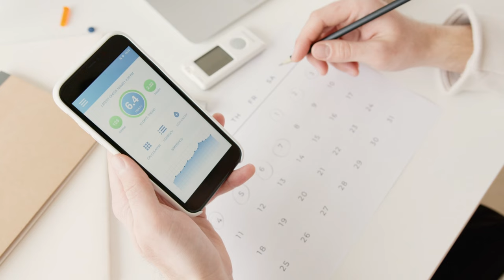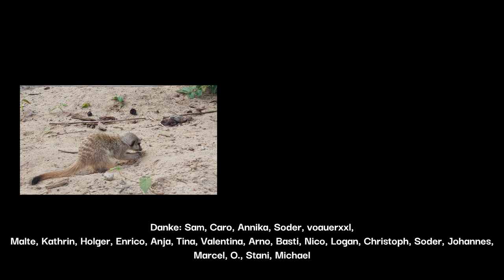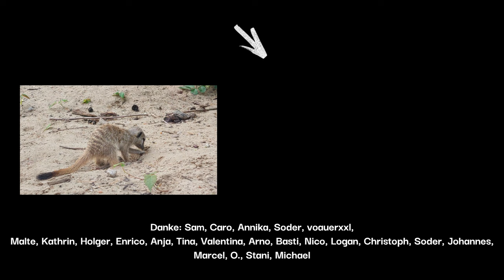5 Warnsignale einer leeren sozialen Batterie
Die Social Battery hat es euch angetan und das Konzept scheint sich rumzusprechen. Aber nur, weil man von der sozialen Batterie mal gehört hat, heißt das noch lange nicht, dass man weiß, wann sie leer ist. Introvertierte und hochsensible Menschen sollten sich dringend angewöhnen, auf die Warnsignale zu achten, die Kopf und Geist aussenden.